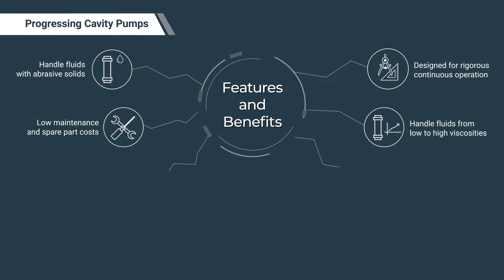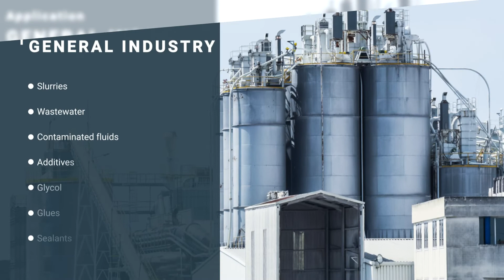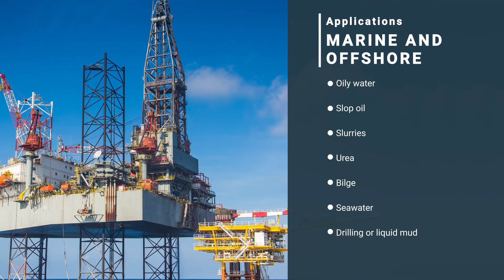CIRCOR Allweiler® - Progressive Cavity Pumps designed for consistent pulsation-free flow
CIRCOR is globally renowned for its excellence in flow control and fluid management solutions. And with Allweiler® progressing cavity pumps be sure to achieve consistent ‚ pulsation-free flow even when faced with varied liquid consistencies while working in fluctuating situations.

The video showcases best-in-class engineering and presents the actual working of these positive displacement pumps. They are designed for pumping and metering with high accuracy while handling fluids from low to high viscosities. And given the low maintenance cost, one can get true essence of the ‘total cost of ownership.’ The flexible PC pumps from CIRCOR Allweiler® serve diverse markets that include water & wastewater, food, pulp & paper, chemical process industry, mining, marine, and many more.

CIRCOR International is one of the world’s leading providers of mission-critical flow control products and services. From centrifugal pumps to pump protection valves – we offer you the right fluid-handling solution that meets your needs.

00:00 Introduction
00:19 Types/series of progressive cavity pumps
00:29 Features & benefits
00:42 key markets
00:55 About progressing cavity pump
01:32 How it works
2:30 Applications